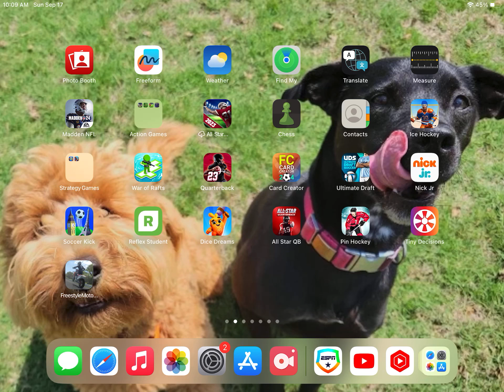Playing pin hockey for the first time on video ￼